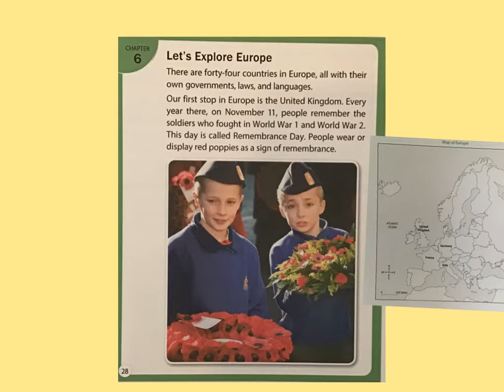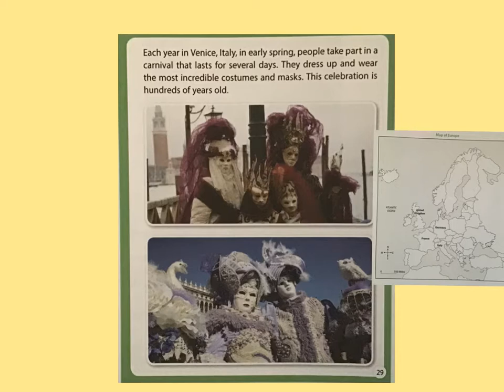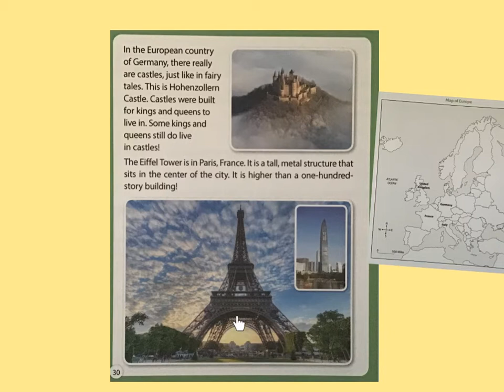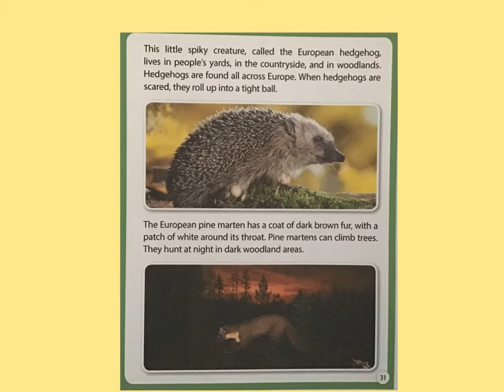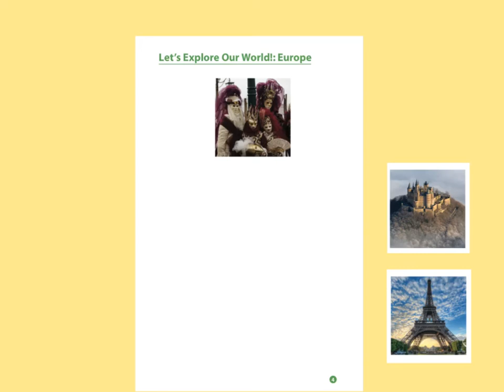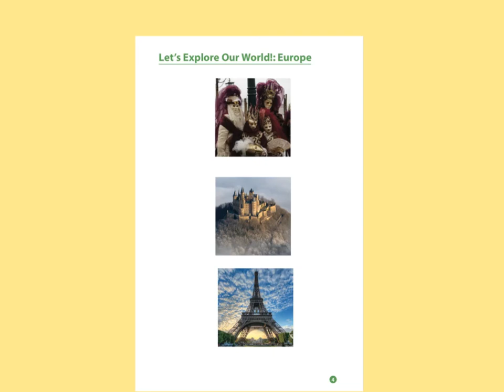Chapter 6 Europe